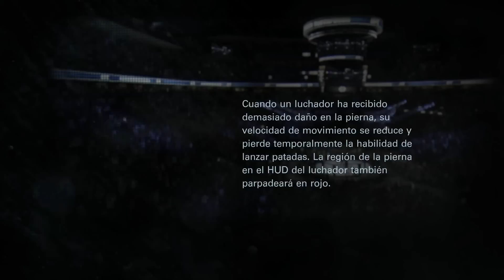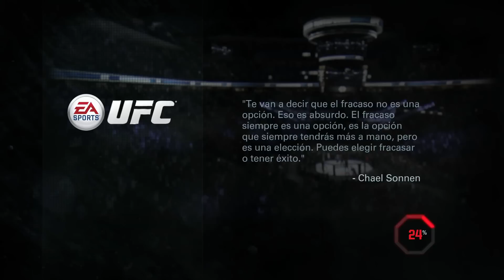UFC I Modo Carrera 1 I Lets Play I Español I XboxOne I 1080p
Gameplay de UFC para XboxOne